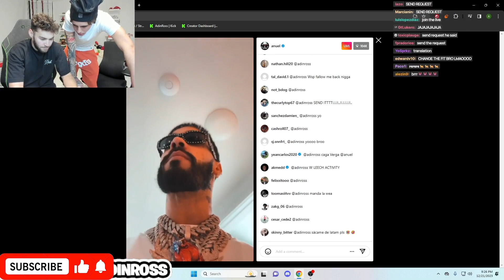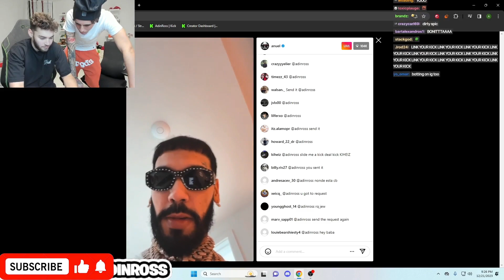Adin Ross Goes On Instagram Live With Anuel AA